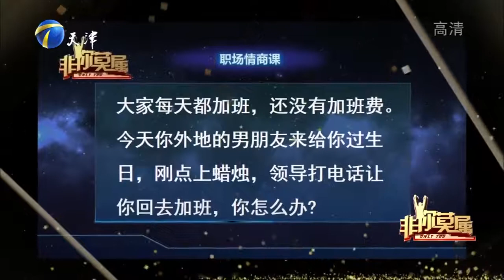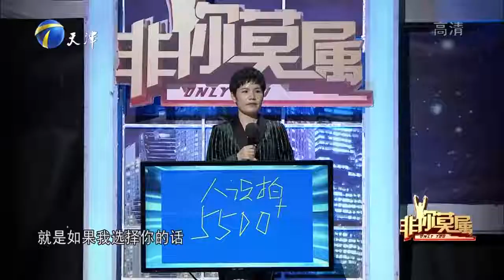了不得！最牛求职者遭11位企业家争抢，连灭灯都有技巧丨非你莫属